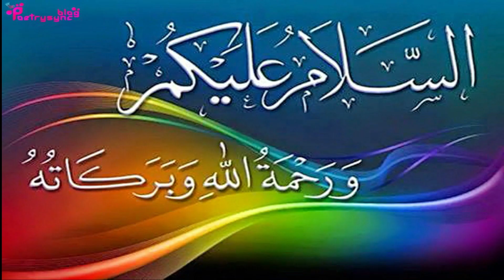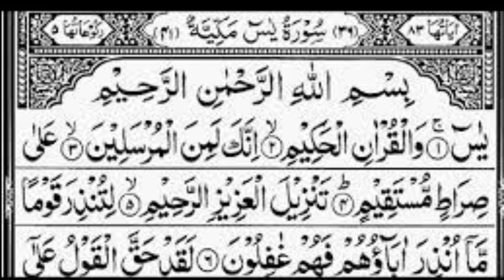Amal of First 10 Days of Ramadan | Ubqari Wazaif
Is video main ramazan k maheenay main Tahajud k waqt surah Yaseen 3 baar parhnay ki afadiat bayan ki gai ha.Is amal ko Ramazan k pehlay ashray main kerna ha,poora mahina bhi kr saktay han.Is amal k kernay sa her hajat poori hoti ha.